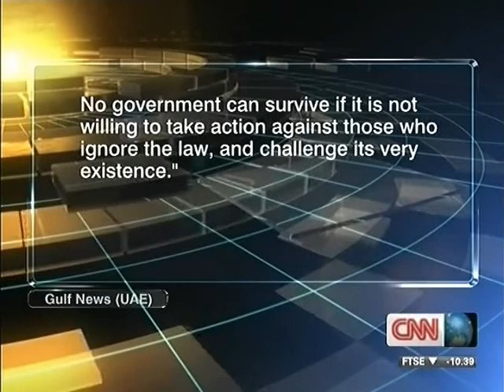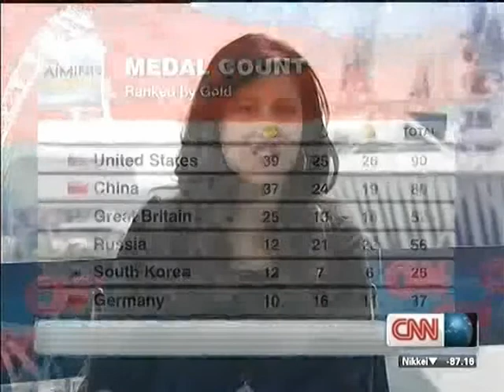CNN Monita Rajpal Aug10 2012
World One/
Zain Verjee and Monita Rajpal/
Syria/
London Olympics/
Kenya/